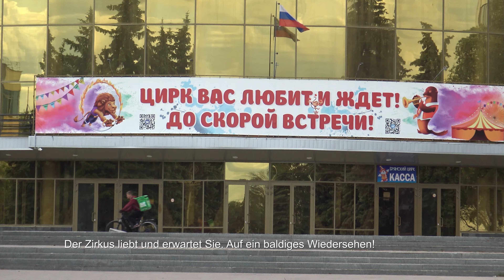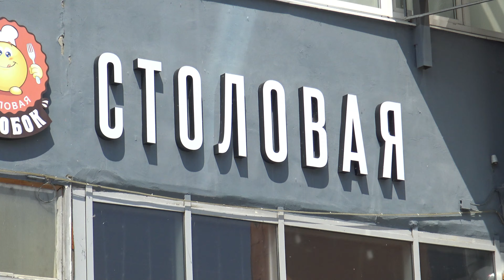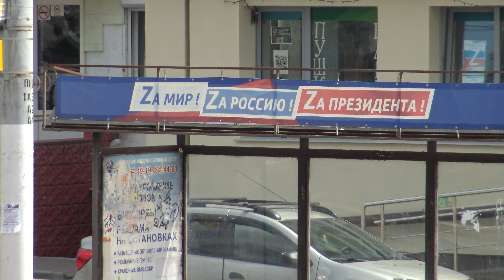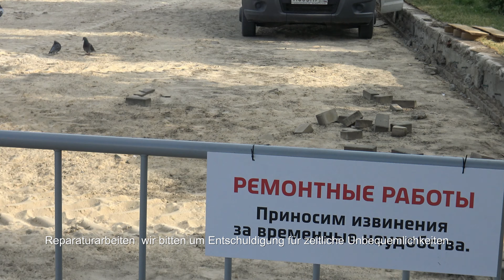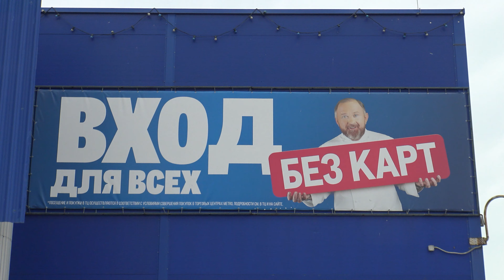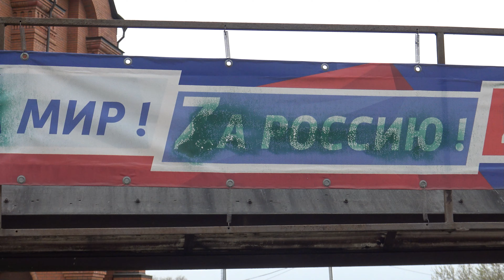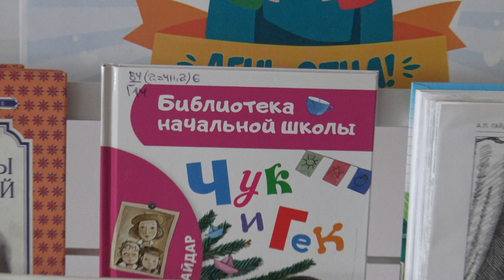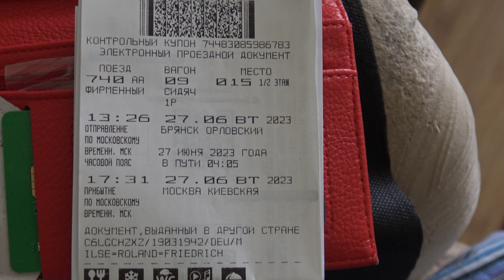Abschied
Rückblick bevor es nach Deutschland geht.